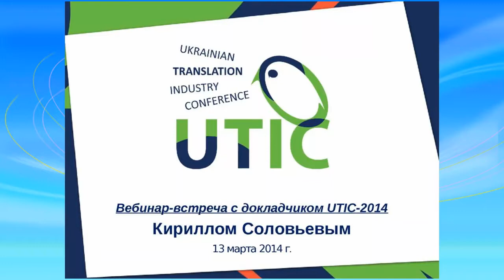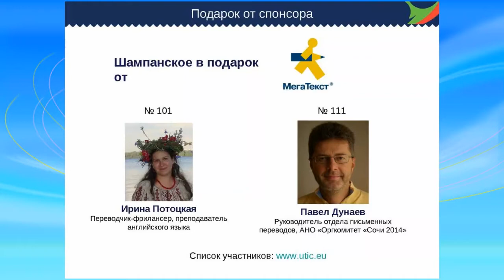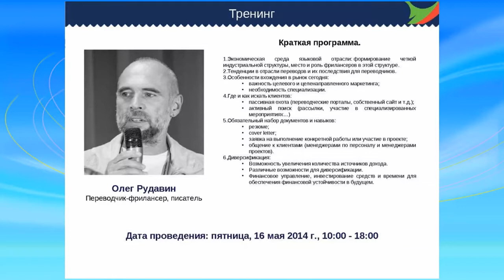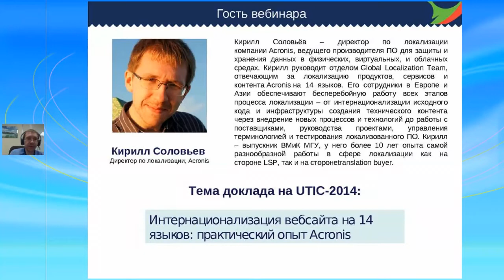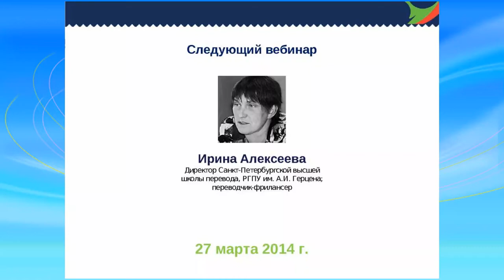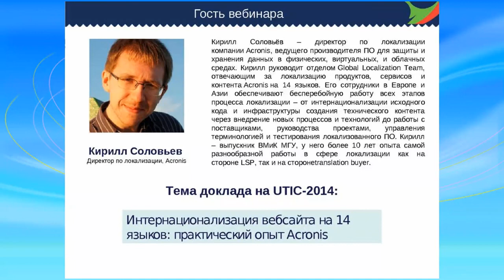Вебинар-встреча с Кириллом Соловьевым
Кирилл Соловьёв -- директор по локализации компании Acronis, ведущего производителя ПО для защиты и хранения данных в физических, виртуальных, и облачных средах. Кирилл руководит отделом Global Localization Team, отвечающим за локализацию продуктов, сервисов и контента Acronis на 14 языков. Его сотрудники в Европе и Азии обеспечивают бесперебойную работу всех этапов процесса локализации -- от интернационализации исходного кода и инфраструктуры создания технического контента через внедрение новых процессов и технологий до работы с поставщиками, руководства проектами, управления терминологией и тестирования локализованного ПО. Кирилл -- выпускник ВМиК МГУ, у него более 10 лет опыта самой разнообразной работы в сфере локализации как на стороне LSP, так и на стороне translation buyer.
Мы поговорим о том, в чем залог успешной локализации, и почему на конференции UTIC-2014 вам нужно посетить именно выступление Кирилла.